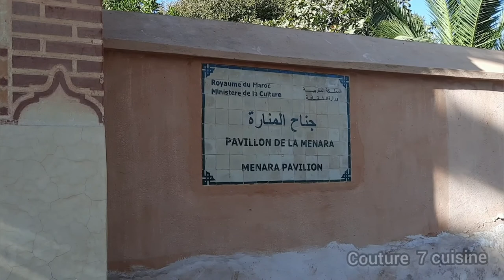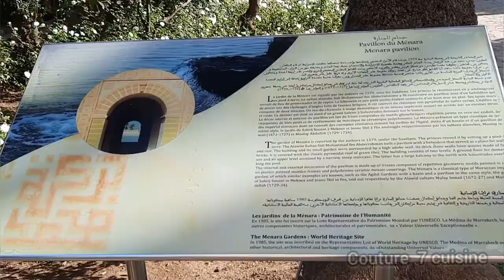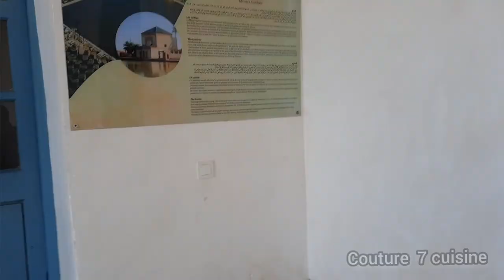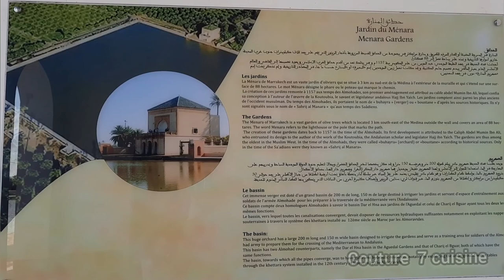morroco جولة رائعة في صهريج المنارة في مدينة مراكش أجمل وجهة سياحية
صهريج المنارة بالفرنسية

صهريج المنارة بمراكش

صهريج المنارة بمدينة مراكش

صهريج المنارة ويكيبيديا

صهريج المنارة فارغ

تعريف صهريج المنارة

موقع صهريج المنارة

عمق صهريج المنارة

معلومات عن صهريج المنارة

صهريج المناره للاستشارات

صهريج المناره التعليمى

صهريج المناره مراكش

صهريج المناره البيضاء

صهريج المناره الأرثوذكسيه

صهريج المناره العقبه

صهريج المناره كسرى

صهريج المناره للرياضيات

صهريج المناره الحدباء

صهريج المناره للحفلات

صهريج المنارة بمراكش

صهريج المنارة

صهريج المنارة بالفرنسية

تعريف صهريج المنارة

بحث عن صهريج المنارة

رسم صهريج المنارة

اين يوجد صهريج المنارة

متى بني صهريج المنارة

موضوع حول صهريج المنارة

من بنى صهريج المنارة

من شيد صهريج المنارة

موضوع عن صهريج المنارة

صهريج المنارة